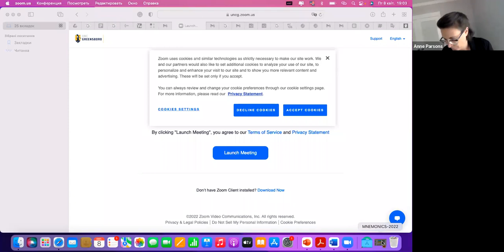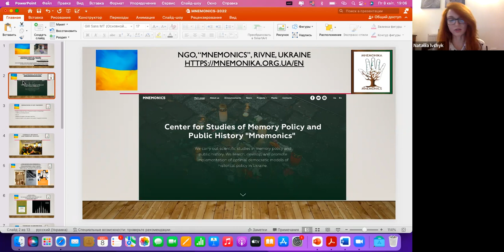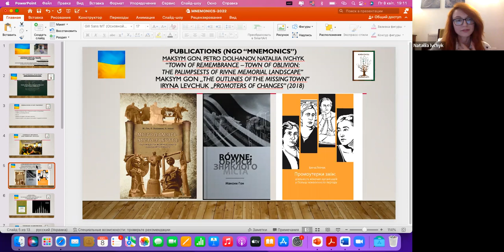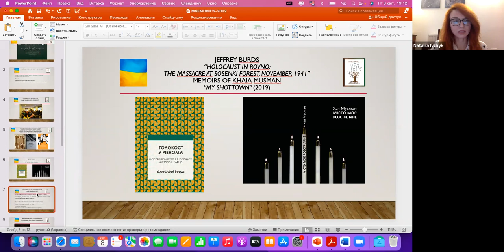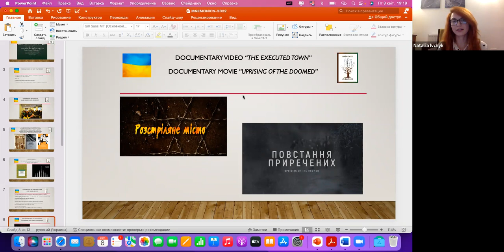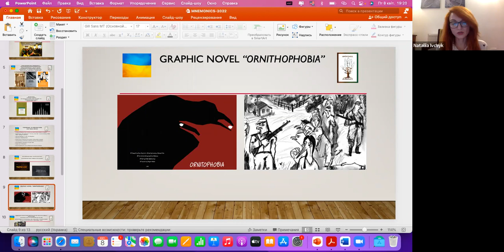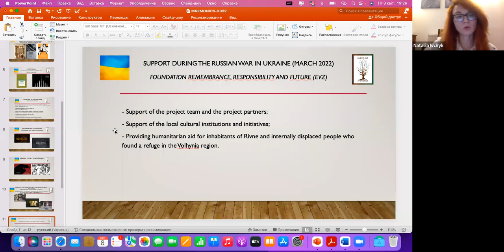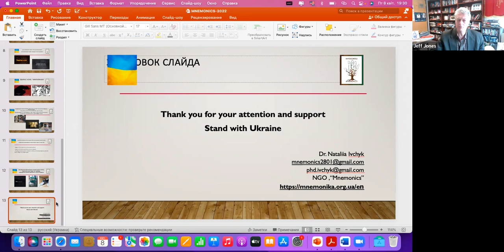"Mnemonics and Public Memory Work in Ukraine" April 8, 2022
Dr. Nataliia Ivchyk , Associate Professor, Rivne State Humanities University, Ukraine speaks about the work of Mnemonics, an NGO in Rivne, Ukraine which creates public memory projects. Specifically, she speaks about their efforts to commemorate the history of the Holocaust and other histories of trauma in Ukraine and the effects of the recent invasion by Russia.

Discussants for this talk are Dr. Anne Parsons and Dr. Jeff Jones, History, UNC-Greensboro.

This event has been generously supported and sponsored by the History Department, HNAC, IGS, the Lloyd International Honors College and the Jewish Studies Program in the Department of Religious Studies at UNCG.